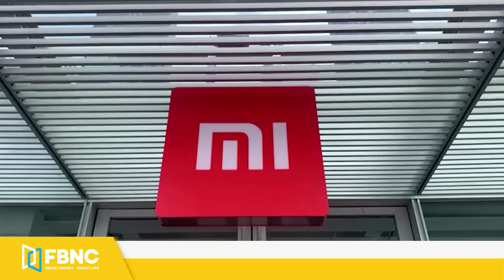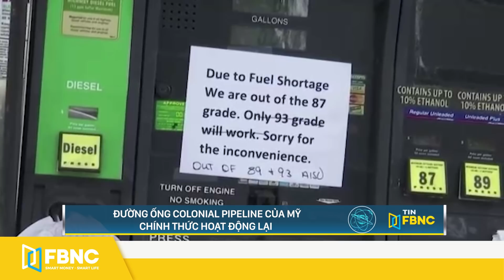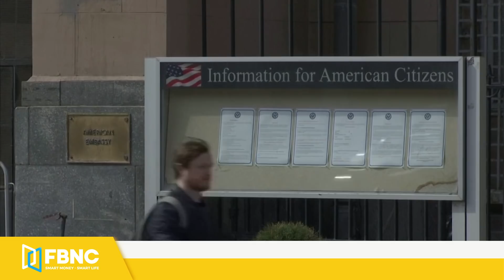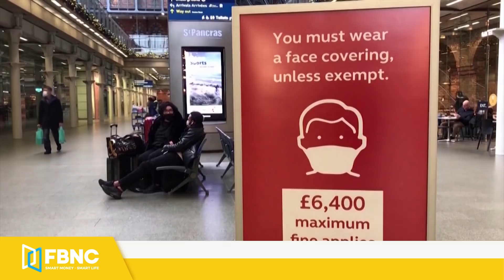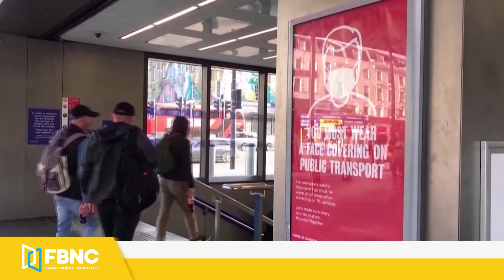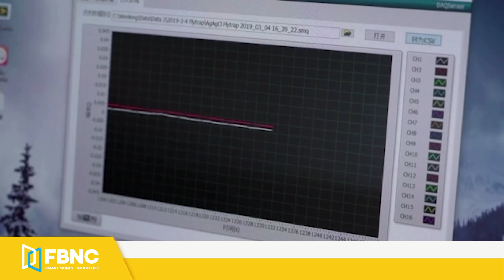Thời sự quốc tế ngày 13/5 | Philippines tố Trung Quốc đã tăng lên 300 tàu ở Trường Sa | FBNC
Thời sự quốc tế ngày 13/5 | Philippines tố Trung Quốc đã tăng lên 300 tàu ở Trường Sa
PHILIPPINES NÓI TRUNG QUỐC ĐÃ TĂNG LÊN 300 TÀU DÀN HÀNG Ở TRƯỜNG SA
LẦU NĂM GÓC LOẠI BỎ XIAOMI KHỎI DANH SÁCH ĐEN TRỪNG PHẠT
ĐƯỜNG ỐNG COLONIAL PIPELINE CỦA MỸ CHÍNH THỨC HOẠT ĐỘNG LẠI
ANH KÊU GỌI HỢP LỰC CHỐNG TIN TẶC TỪ NGA, TRUNG QUỐC, TRIỀU TIÊN VÀ IRAN
NGA TRỤC XUẤT ĐẠI SỨ MỸ TẠI NGA ĐỂ ĂN MIẾNG TRẢ MIẾNG
THỦ TƯỚNG ANH TUYÊN BỐ SẼ "MỔ XẺ" QUY TRÌNH CHỐNG DỊCH CỦA ĐẤT NƯỚC
NHÀ KHOA HỌC SINGAPORE ĐIỀU KHIỂN THỰC VẬT BẰNG SMARTPHONE
TESLA NGƯNG NHẬN THANH TOÁN BẰNG BITCOIN DO LO NGẠI VỀ MÔI TRƯỜNG

FBNC
ĐỒNG TIỀN THÔNG MINH - CUỘC SỐNG THÔNG MINH